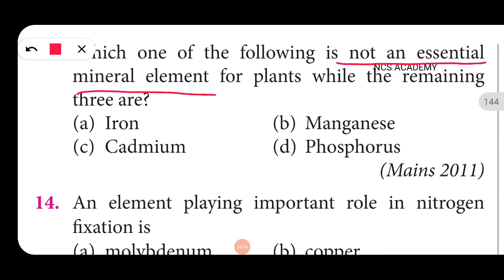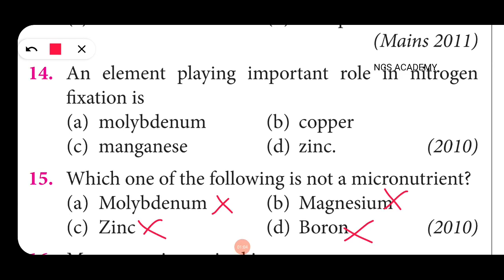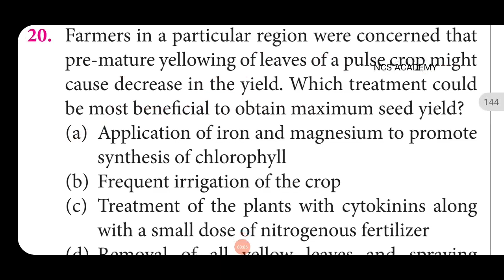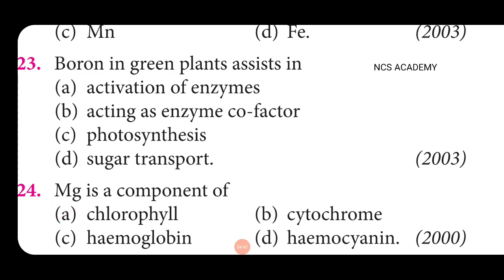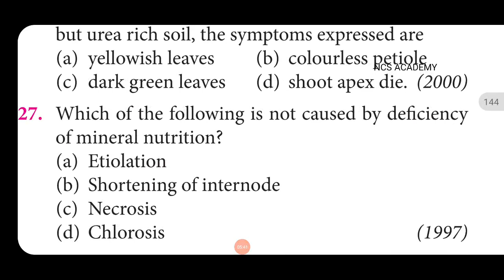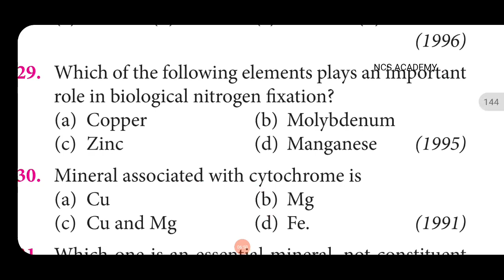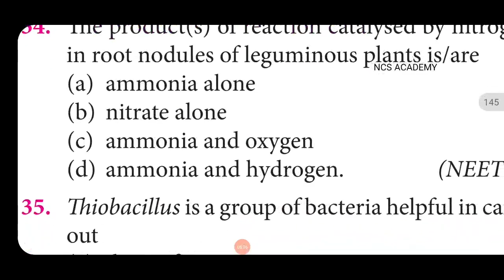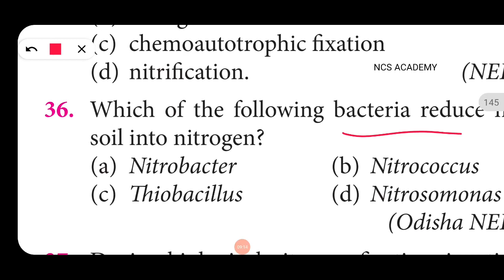Mineral nutrition MCQ NEET AIIMS Biology NCS ACADEMY 2